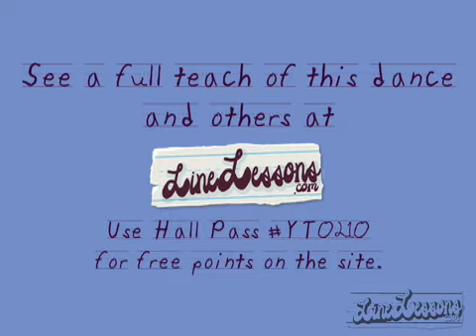Cowboy Boogie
Line Dance choreographed by Kelly Burkhardt featured at LineLessons.com